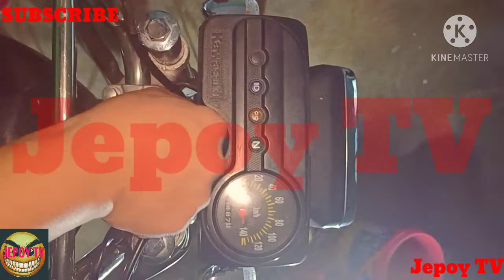Paano mag palit Ng ilaw sa panel board Ng KAWASAKI BARAKO 175